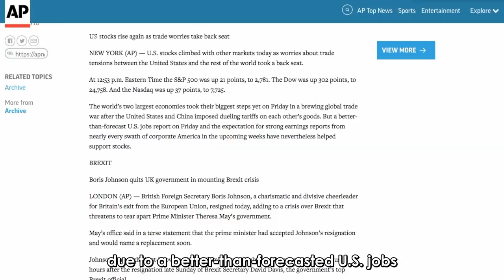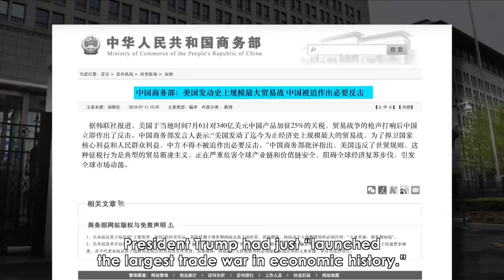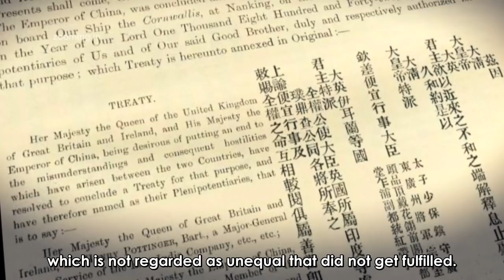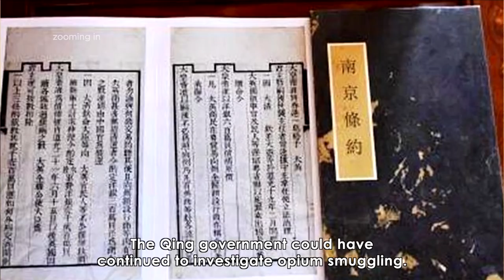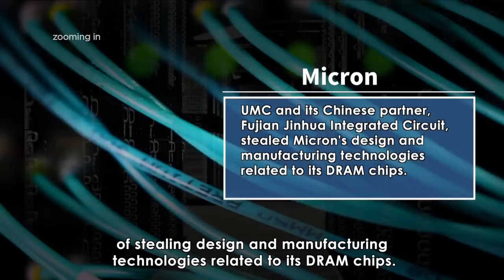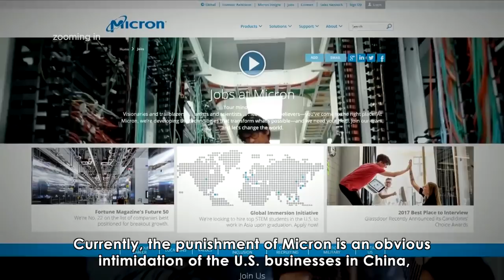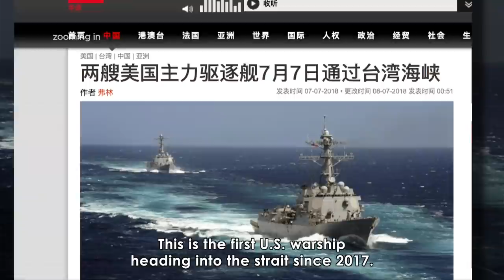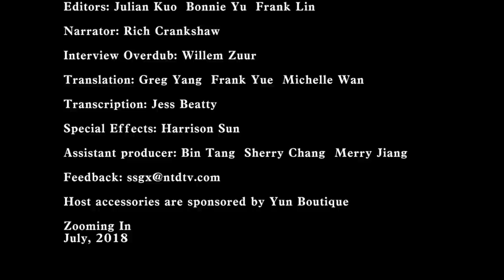Trade War Expands and Why It Might Not Be a Bad Thing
In this episode, we interview senior Chinese political commentator Wen Zhao about his unique perspective on the current U.S.-China trade war: that China is acting like the Qing dynasty did after the Opium Wars. The Qing dynasty signed treaties with Western countries during the Opium Wars, but failed to live up to them. The Chinese Communist Party is doing the same thing now with the World Trade Organization. We also discuss why China and Europe are not likely to form an alliance against the U.S. and how China will start going after U.S. companies in China when their tariffs are no longer effective.

We would like to share the Facebook live stream link so you can get an idea of what the audience thinks about this topic.

Zooming In provides accurate English transcription and Chinese translation for each episode. For English captions, go to settings/subtitles/CC, and choose English.

We are the only in-depth report program on current affairs that offer in two languages. So get your news and learn English and Chinese from Zooming In.